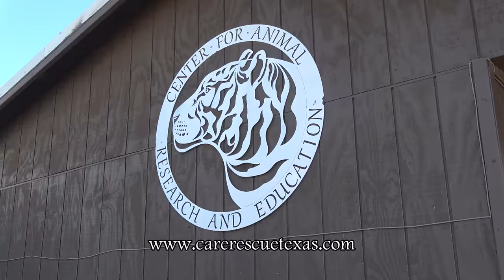CARE Sanctuary Promo | RELAXING CATS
Here's a vid I made which is intended to play on repeat at public events - galas, conventions, etc. It visually shows what CARE is & it doesn't make any specific statements - just music and cats. I like how it turned out, and it's actually a somewhat relaxing/mesmerizing vid. Hope you like it.